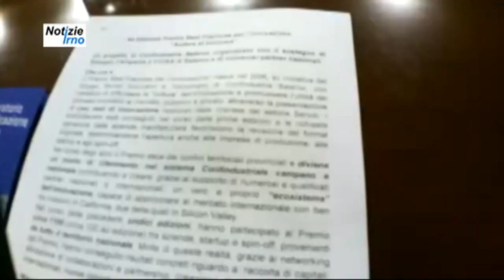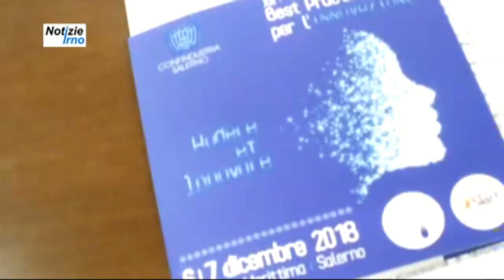Confindustria XII Premio Best Practices per l'innovazione - notizieirno.it#